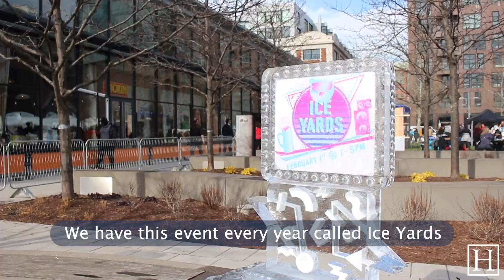Ice Yards hosts sixth annual Special Olympics polar plunge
Hundreds gathered for a winter wonderland event at Ice Yards. Guests enjoyed a plethora of ice games as well as the polar plunge. All funds raised will go toward the Special Olympics, organizers said.

Video by Heidi Estrada and Danny Schapiro